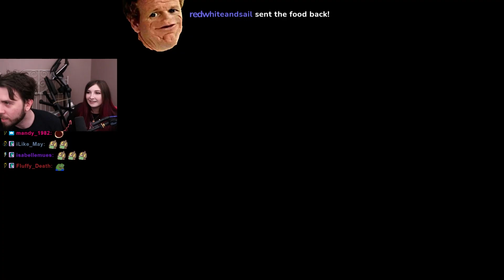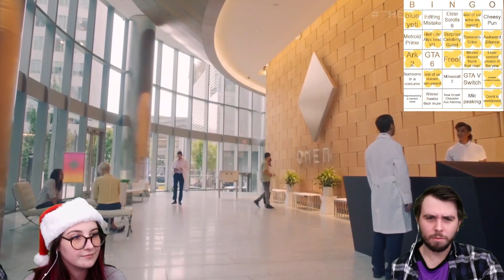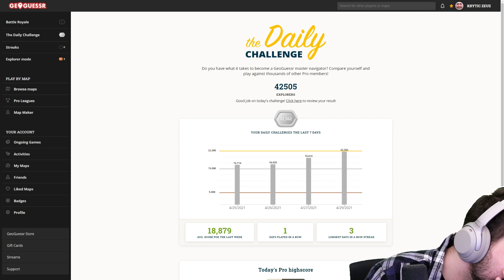The Best of KRYTICZEUZ 2021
It's officially 2022 thus a best of KryticZeuz's triumphs and fails must be showcased! Hope you all enjoy!